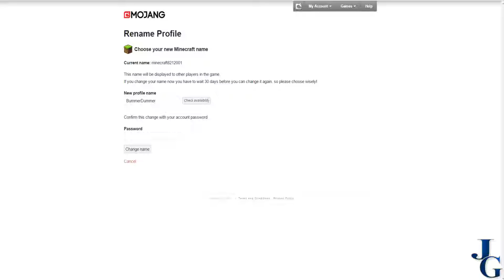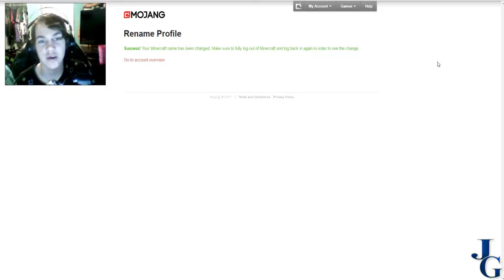New Minecraft Name